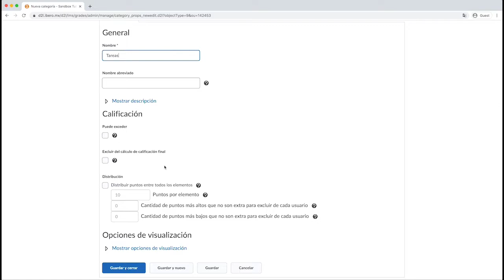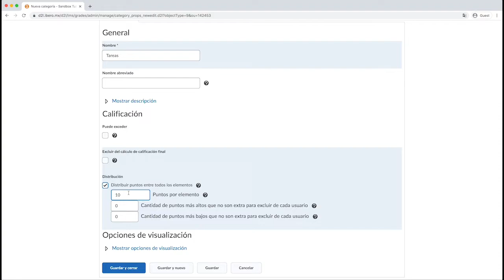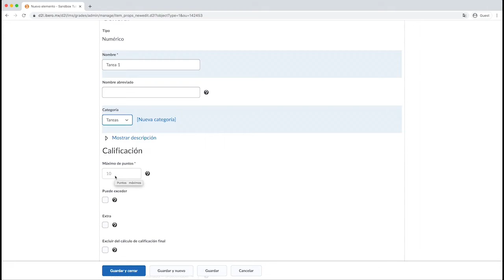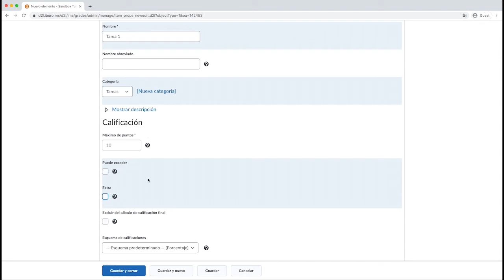Evaluar - Crear categorías y elementos